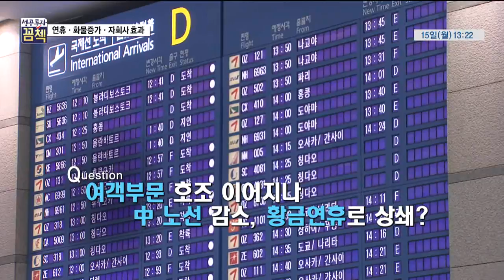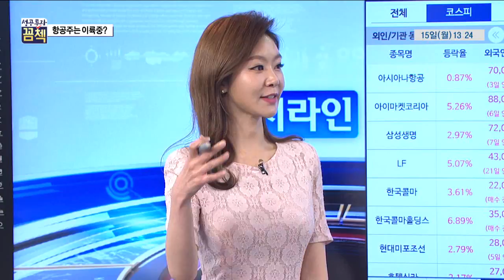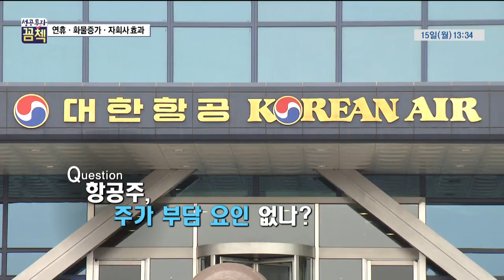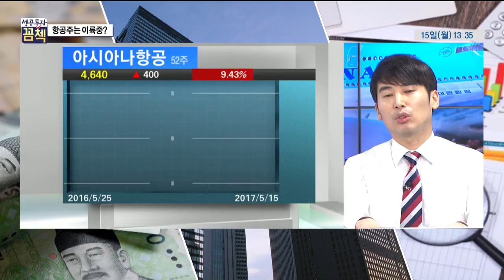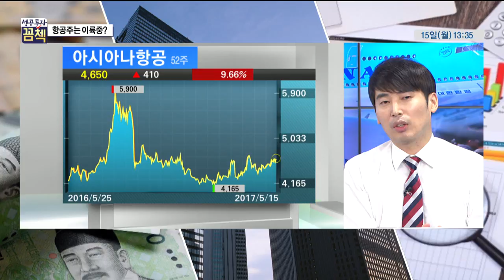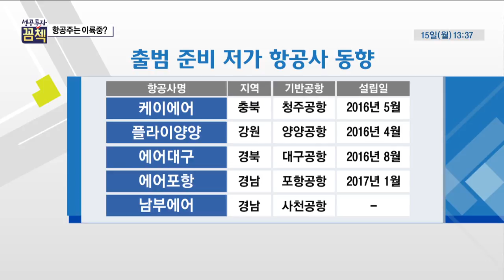[성공투자 꼼첵] 연휴 · 화물증가 · 자회사 효과 … 항공주는 이륙중?